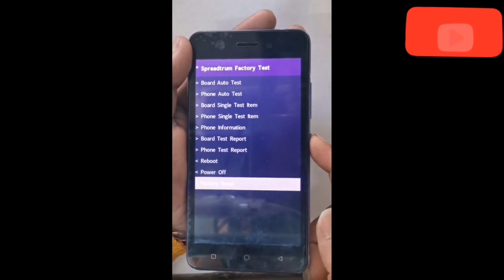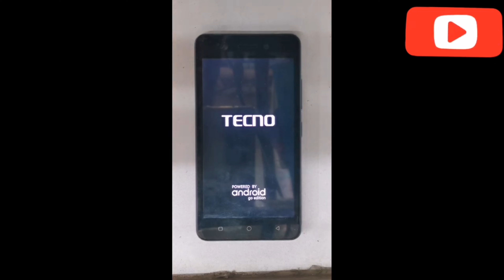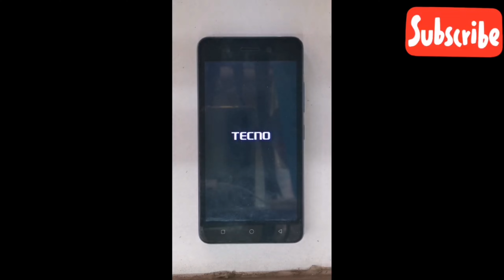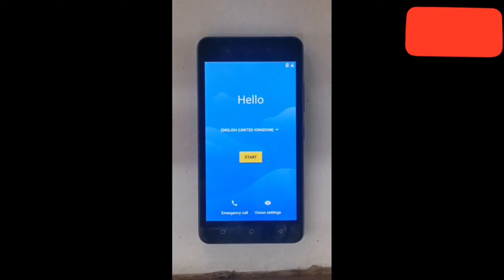TECNO POP 2X Air (TECNO RB6S) Hard Reset Factory Reset Wipe Unlock pattern password Pin how to reset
TECNO POP 2X Air ( TECNO RB6S ) Hard Reset Factory Reset Wipe Unlock pattern password Pin